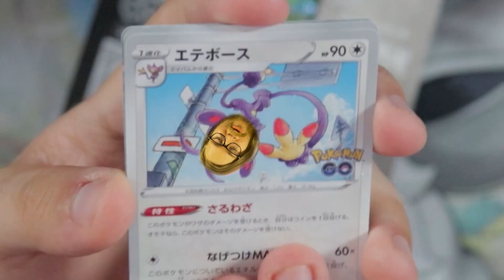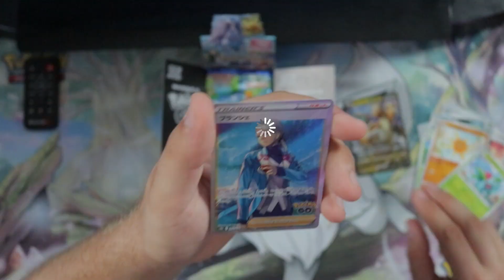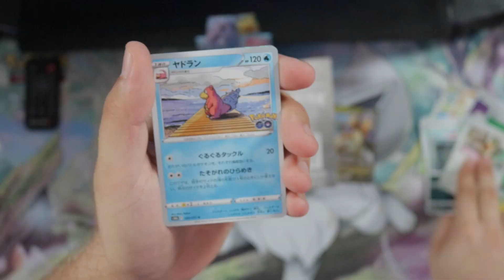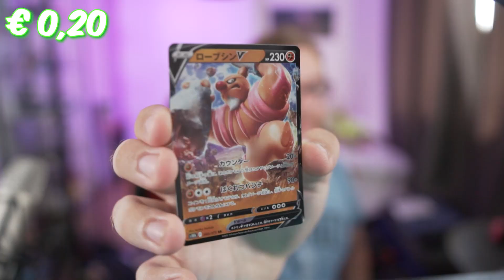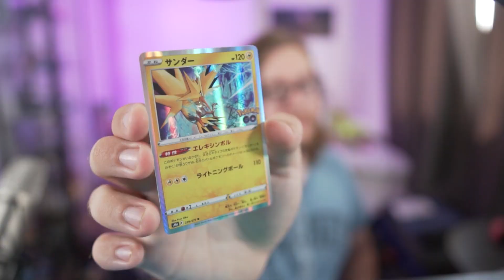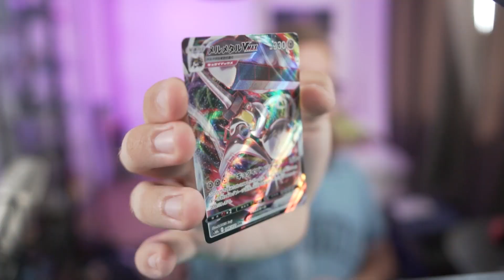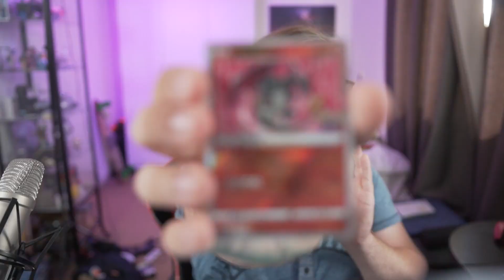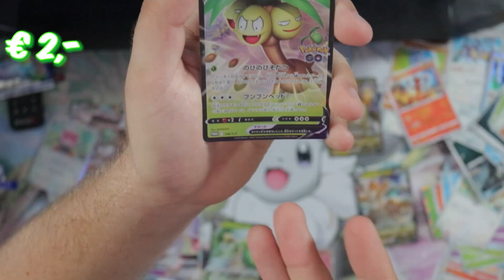Radiant CHARIZARD gepacked uit Pokemon GO Boosterbox!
Heey, Bedankt voor het kijken naar 'CHARIZARD gepacked uit Pokemon GO Boosterbox!'!

Comment welke radiant jij al hebt gepulled!

In deze video open ik de enige Pokemon GO Boosterbox (japans) Hier zitten 20 pakjes in met ieder 6 kaarten! Tot mijn verbazing zit er in ieder pakje ook een mooie holo energiekaart en codecard die je kan gebruiken in Pokemon GO. Ik heb één code uitgetest en je krijgt er gewoon random items van, heel gaaf! Ik vind het ook heel mooi om te zien hoe uniek de japanse pokemonkaarten zijn in vergelijking met de engelse kaarten. Vooral de bijzondere holo patronen en de grijze randen vind ik gaaf! Wat ga ik allemaal pullen uit deze boosterbox en lukt het mij dan ook echt om mijn eerste radiant charizard te packen? Dat ga je zien in deze video!